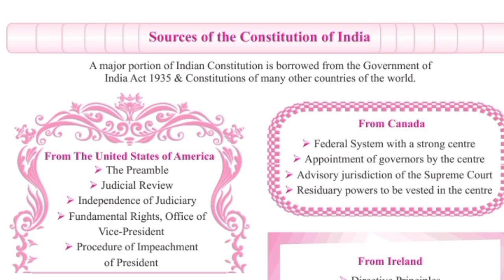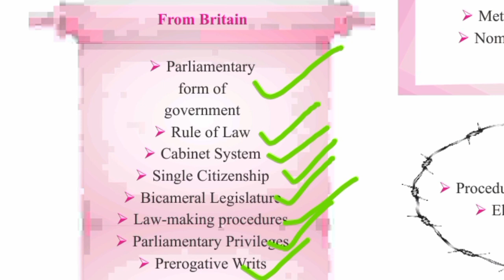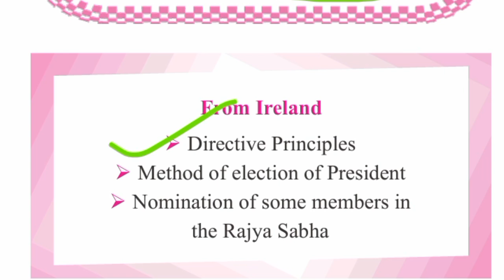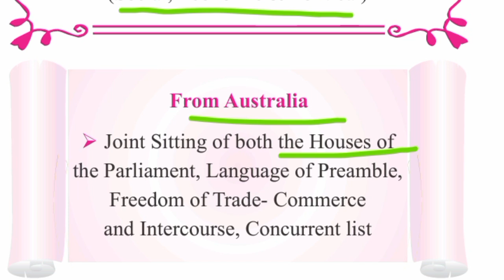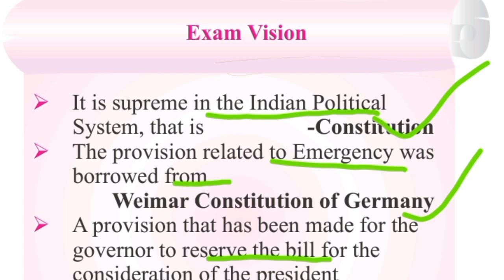PART 3 || Indian Polity Revision//Sources of constitution// pictorial form// all competitive exams🔥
PART 3 || Indian Polity Revision// ghatna chakra // pictorial form// all competitive exams🔥

Indian Polity revision notes for uppcs prelims

sources of constitution in short notes

short notes for uppcs prelims 2024

basic concepts of polity

important questions for exams

important concepts of polity

Polity basic concepts for upsc

polity revision series for uppcs prelims 2024

polity important concepts for ssc mts

polity questions for uppcs prelims 2024

polity most important topics 2024

polity revision Laxmikant summary

polity basic concepts of political news

all competitive exams questions 2024

Indian Polity revision notes for upsc

important politics questions for uppcs 2024

ghatnachakra political science series

polity revision series for uppcs prelims, SSC CGL, chsl mts

polity short notes for upsc

polity short notes for uppcs prelims 2024

expected questions for up police, ro aro 2024

polity important concepts for re exam 2024